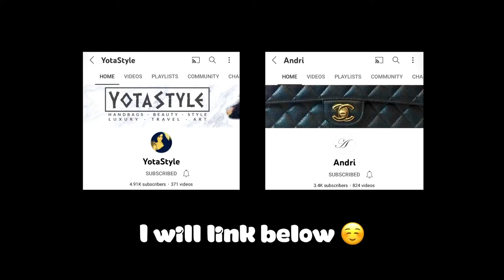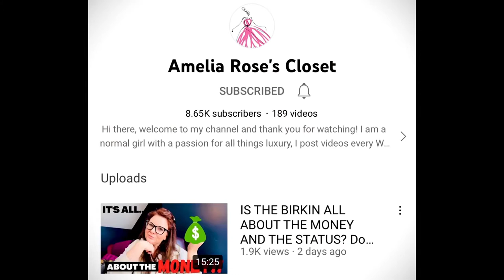Here’s my opinion | Is the Hermes Birkin a status symbol ? Tag created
*So I have been informed my opinion was asked and I missed it … apologies to those individuals and thank you for asking*

Hello hello and a very warm welcome to todays video.

Today I am sharing with you my thoughts on whether or not the Birkin bag is a status symbol. I am sure that this conversation is also applicable across luxury as a whole.

The tag … which I was not tagged in but I’m jumping in anyway … was created by Andri & Yota and has been taken one by a number of wonderful individuals.

I would love to own a Birkin one day, but that’s for a love of the item and how it will make me feel special within myself. I think as long as you whatever it is that you buy that’s all that matters.

I hope you enjoy my take on this and I look forward to hearing your thoughts on the topic as well.

- N -

xo